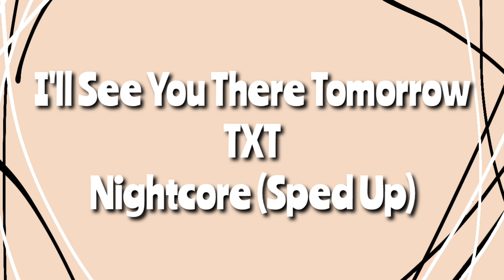I'll See You There Tomorrow | TXT | Nightcore (Sped Up)